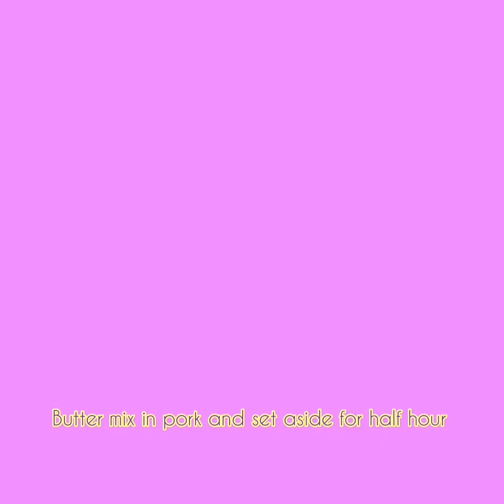Gawin ito sa Pork Chop Mo!Siguradong pa extra rice ka dito|| Pork Chop with Gravy#yummy#esasytomake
INGRIENTS:

Pork chop
Butter
1/2 tsp salt
1/2 tsp ground black pepper
Mushroom
4 garlic
3 tbsp butter
1 1/2 cup water
Salt & pepper to taste
1 tbsp chicken power or  knorr cube